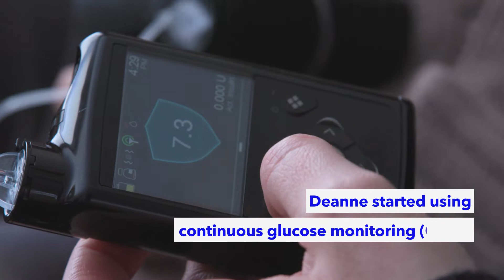Mother and daughter benefit from Medtronic insulin pump with integrated CGM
Deanne Antoine has been living with type 1 diabetes for most of her life. She started using Medtronic's continuous glucose monitoring  (CGM) integrated with her Medtronic insulin pump in 2020. Her daughter Naomi, diagnosed with T1D at the age of 2, now uses CGM integrated with her insulin pump* too. Deanne says it's been "life-changing".
*The MiniMed 770G system is the only insulin pump technology indicated for children as young as 2 in Canada.